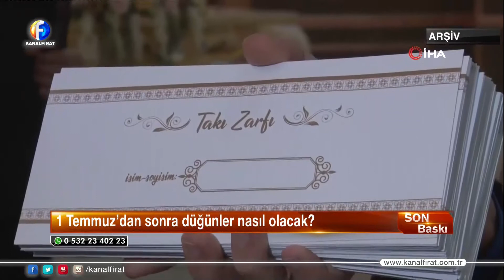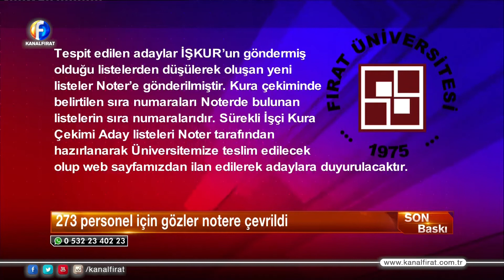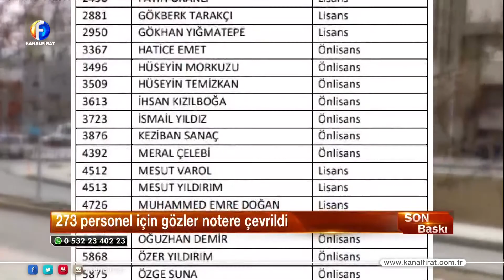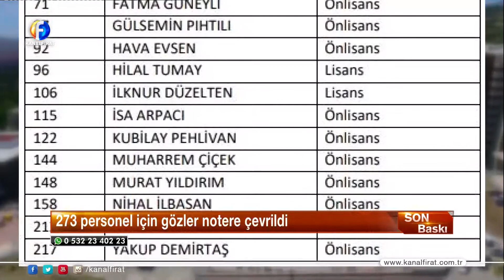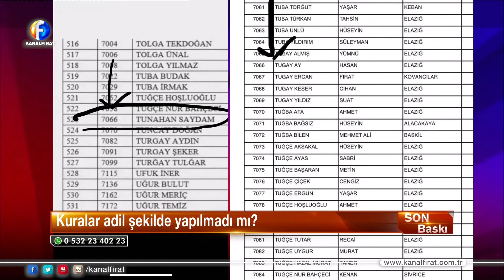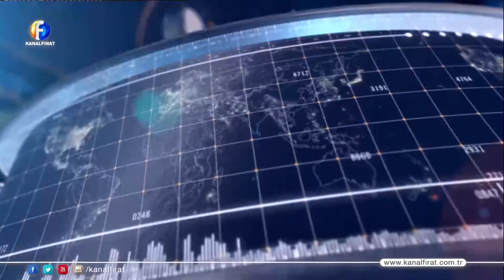Furkan Dilaver İle Son Baskı 25 06 2020